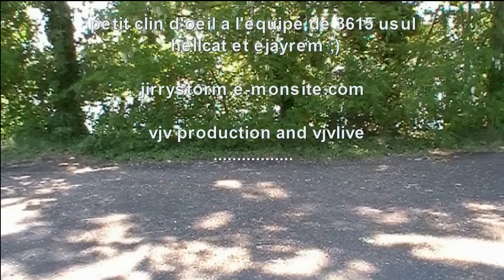[es si j'étais ....un agent secret ] la bombe avec jirrystorm golden ice ( univers 2 )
[court-métrage] enter the hunter S01 EP 03/03 [ weeb serie golden ice chronique ]avec jirrystorm